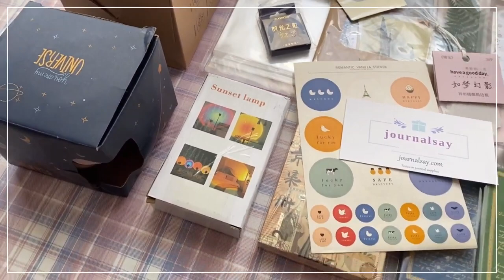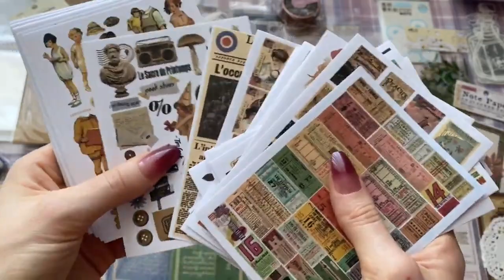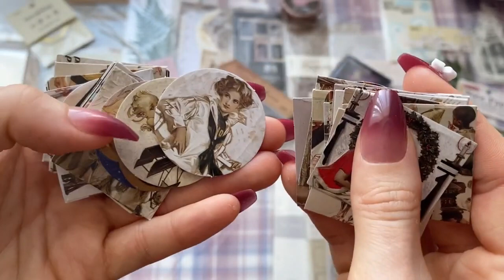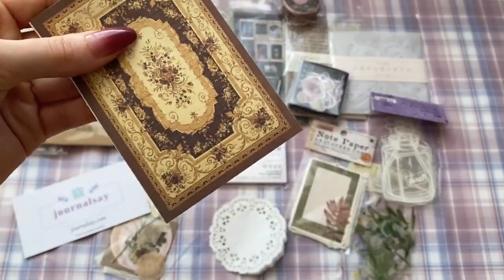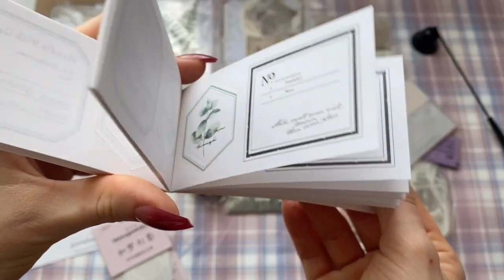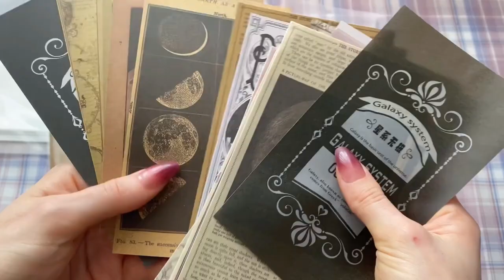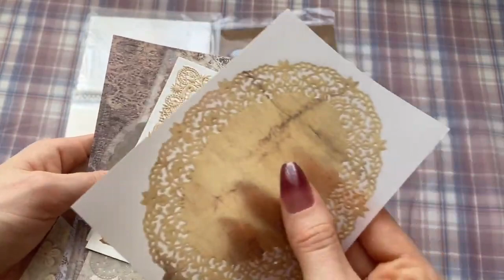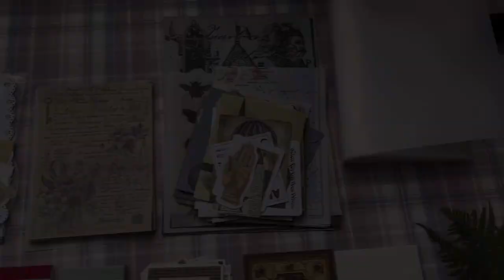stationery haul / Journalsay shop Video from@vickysjournal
The last 24 hours of Christmas promotion is over, hurry up before the end of the sale! !

☞Focus on journal supplies☜
New products are updated irregularly every week
kawaii product/high quality with a reasonable price
Globally transportable
Visit us to find the products you like
or @journalsayshop
Enter the homepage to view the website.